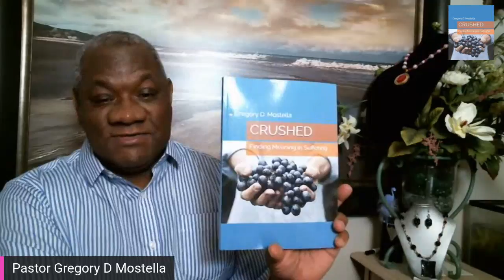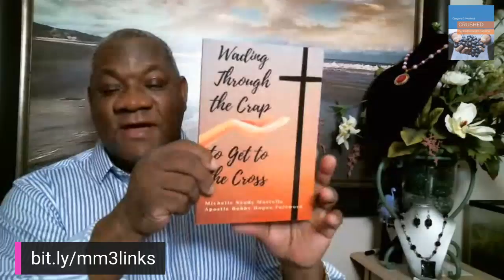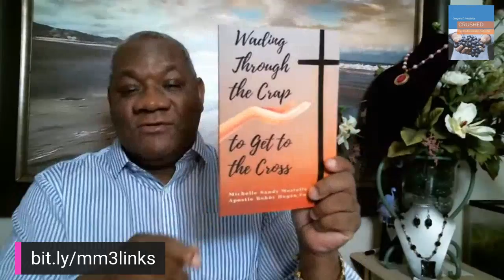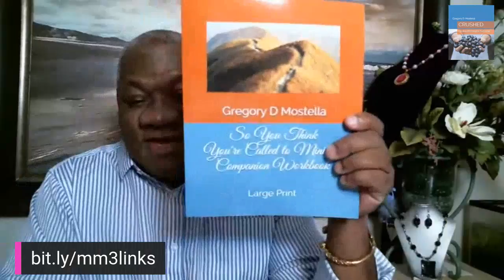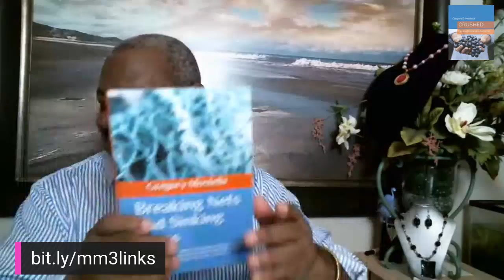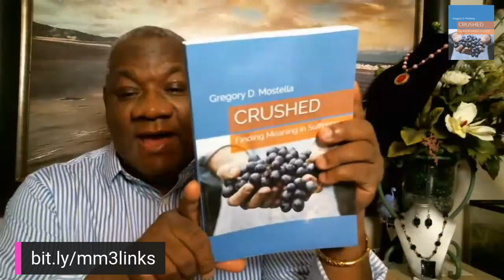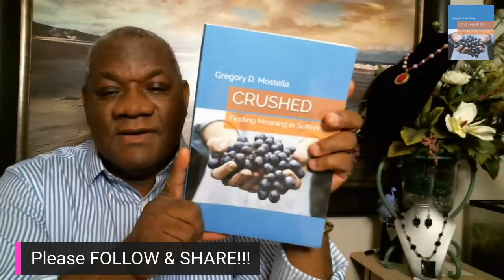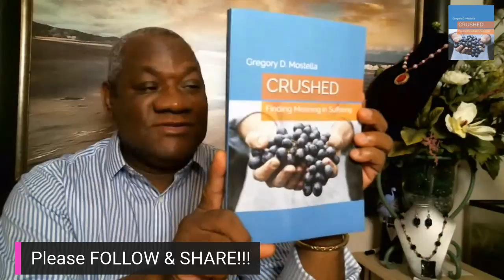Job's Friends Pt 2